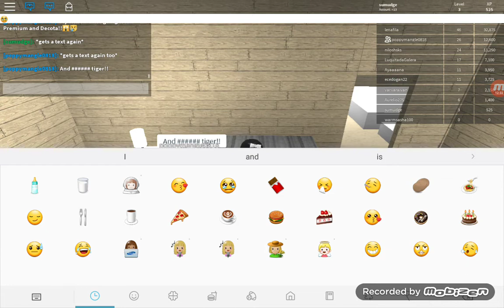The creepy texter